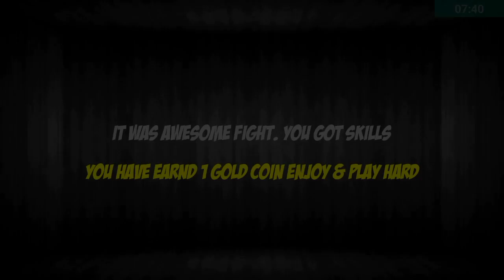mortal street fighting game | Best Action Racing Games | 🎮 Android Gameplay HD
mortal street fighting is an android game that hopes to rekindle some of the classic fighting games of the past but on your android smartphone or tablet. It features 20 different fighters, that users can unlock with coins, and it has a lot of tough challenges ahead for players to get stuck into. There are training, championship, versus and two-player modes included here for a lot of replay ability. Free to download and play, this is a game that wants to rekindle the classic arcade fun that some will remember and many more might not have ever played before. Let’s see if this fighting game can talk the talk, shall we?